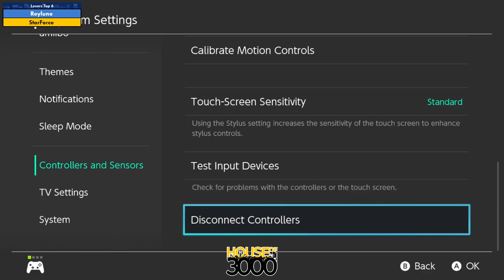BoMBS 169 Losers Top 6 Reyluno vs StarForce